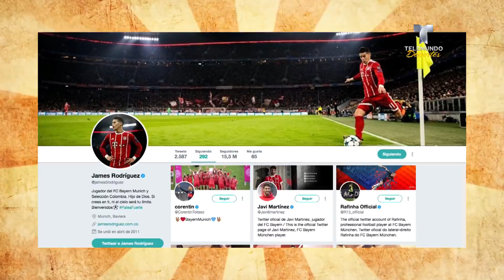La actriz porno que se ha ganado a James Rodríguez | Deporte Rosa | Telemundo Deportes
Video oficial de Telemundo Deportes. Kendra Lust ronda los 2.5 millones de seguidores en Instagram y 800 mil en Twitter, uno de los últimos en sumarse ha sido el futbolista colombiano, al que la actriz correspondió virtualmente.